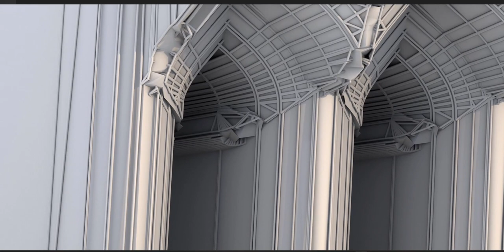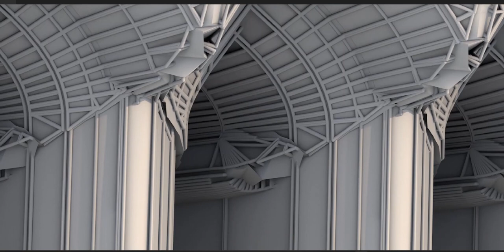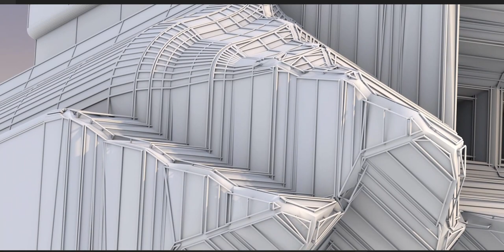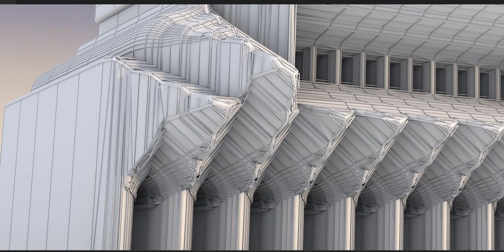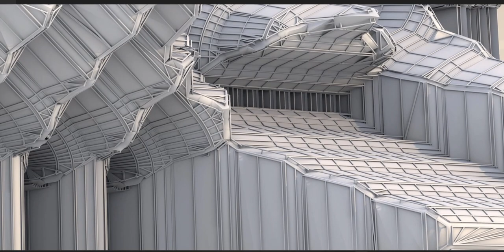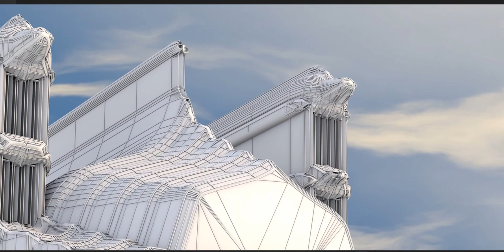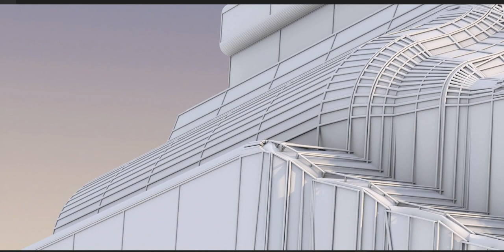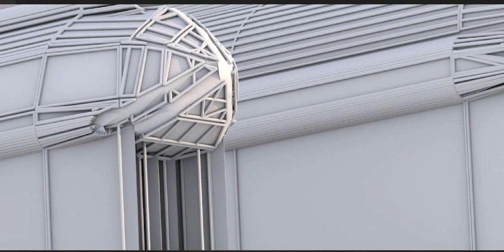A Concept Mosque